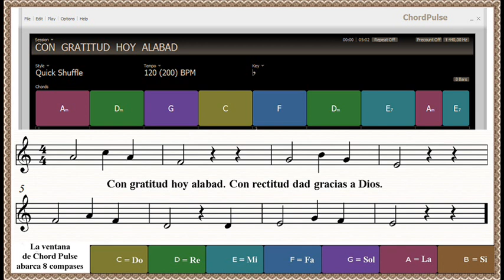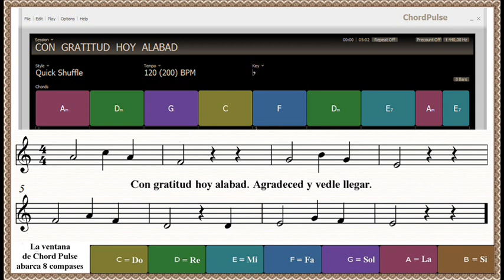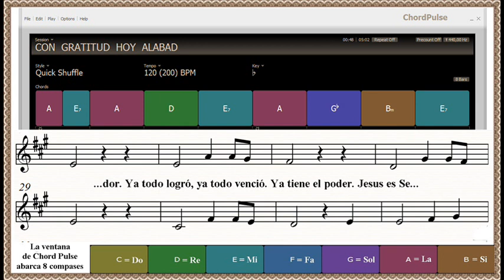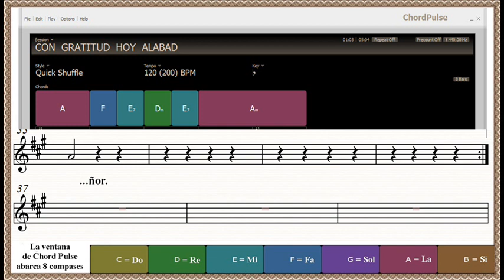CON GRATITUD HOY ALABAD (Con Acordes) Pista instrumental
Con gratitud hoy alabad. Con rectitud dad gracias a Dios.
Dios de bondad, por mí sufrió. Por mi maldad, murió sin piedad.
Jesus mi Dios, ya es Señor. Aquella cruz, la gloria le dió.
Ya no mas dolor, su fruto ya vió. A El todo honor. Jesus es Señor.

Con gratitud hoy alabad. Agradeced y vedle llegar.
Con humildad siendo Señor. Vino a pagar por mi libertad.
Jesus mi Dios, ya es Señor. Tu pueblo fiel te aclama en amor.
Tal cual al llegar a Jerusalén. Hoy clamo también: Hosanna al Señor !

Con gratitud hoy alabad a aquel Jesus de gran humildad.
Su majestad no le importó. Aquí bajó y aquí nos amó.
Jesus mi Dios, ya es Señor. El es mi Rey, y mi Salvador.
 Ya todo logró, ya todo venció. Ya tiene el poder. Jesus es Señor.